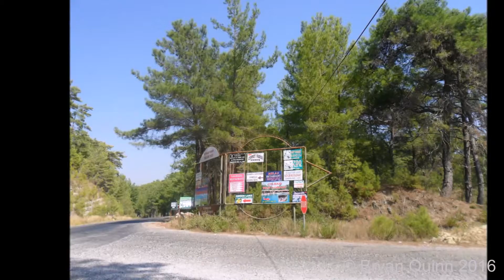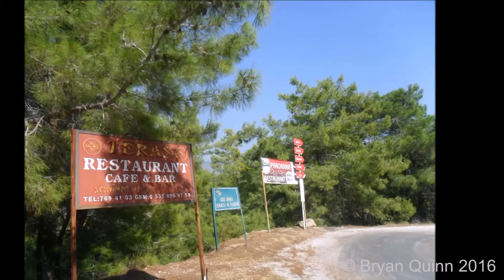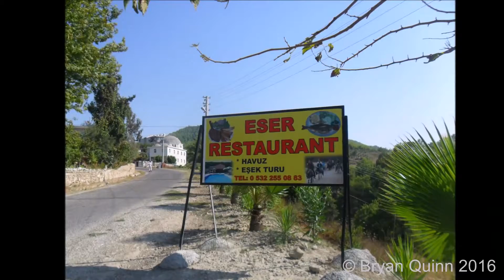Drive Around Manavgat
A drive around Manavgat and a visit to Eser restaurant.

For the latest video updates for Max Holiday Adventures